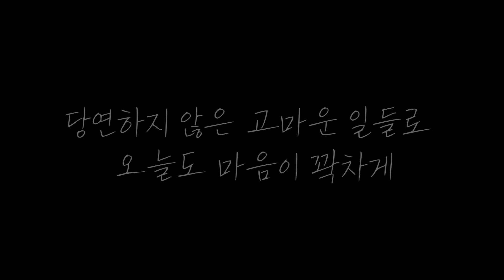장마 끝난 후 도로상황..☔️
안녕하세요. 향라이더 입니다.

지난주말 장마 가 끝난 후 한강자전거도로 를 달려보았는데요..🚿🥲